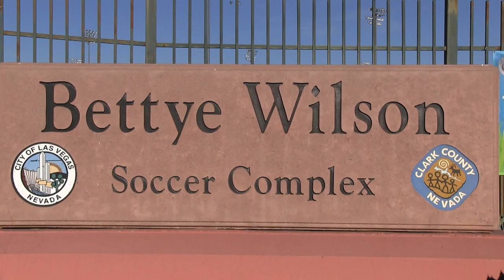LA ROCA 02 RH 0-1 PLAYERS SC ELITE BOYS 02 BU17 GOLD 1-20-2019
This video is about LA ROCA 02 RH 0-1  PLAYERS SC ELITE BOYS 02 BU17 GOLD 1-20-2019